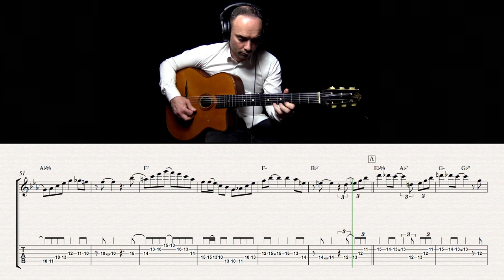Webster - Rocky Gresset ( Solo Transcription )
My family will be grateful for the purchase, it will support me financially as my country Ukraine is now at war and the sale of transcriptions is my only source of income.

🎸 преподаватель гитары Киев
джазовая гитара Киев
сессионный гитарист